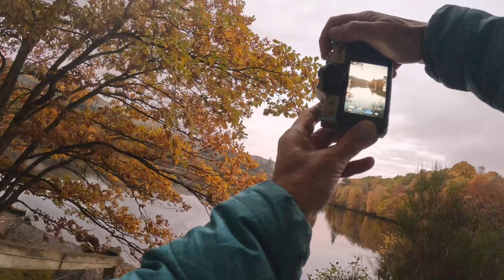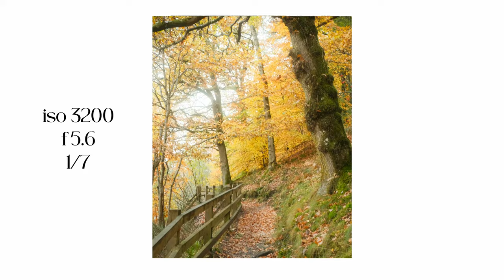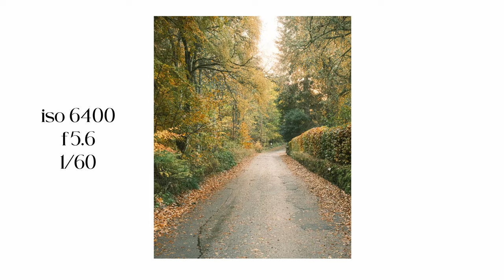Early Morning Hike with the X-T30ii At Pitlochry's Best Photo Spots in Autumn - FujiFilm Recipes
Join me for a peaceful POV photo walk along the beautiful shores of Loch Faskally in Pitlochry, as I capture the serene early morning atmosphere using the FujiFilm X-T30ii and a FujiFilm Recipes recipe! 🌅📸

This video takes you through my process of shooting with the X-T30ii on a crisp morning, where the mist rolls over the water, and the first light hits the landscape. With the camera in hand, I’ll show you my approach to finding compositions and using custom film simulations to create stunning, film-like images straight out of the camera.

📷 About the FujiFilm X-T30ii & FujiFilm Recipes:
The FujiFilm X-T30ii is known for its classic design and impressive film simulation modes, making it perfect for photographers who want that nostalgic, film-inspired look without post-processing. In this video, I’m using a custom FujiFilm Recipes recipe to enhance the colors and tones of the autumn landscape around Loch Faskally.

FujiFilm Recipes are custom settings that mimic the look of classic film stocks, allowing you to get beautiful results directly in-camera. The recipe used in this video gives the photos a soft, dreamy quality that perfectly captures the magic of an early morning in the Highlands.

🌲 Why Loch Faskally in Pitlochry?
Located in the heart of the Scottish Highlands, Loch Faskally is a stunning spot for photography, especially during early mornings when the light is soft and the mist creates an ethereal mood. From the tranquil waters to the surrounding woodlands, every corner of this area offers a new perspective. It’s a must-visit for anyone looking to capture the beauty of Scotland.